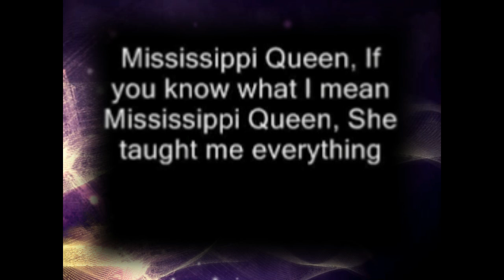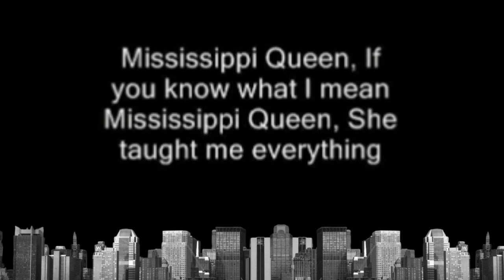MITCHELL PARK QUEEN IF YOU KNOW WHAT I MEAN by Nick108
Created using Reason 6, Keyrig49, The Reaper from Cockos, Behringer M16 monitors, iSkysoft Movie Maker .  And a mouse that loves to rock.
 So Chant the holy names always and Rock for Radharani.